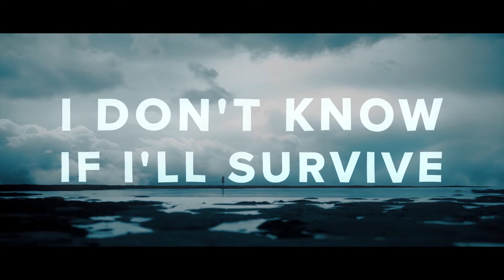Trivecta, AMIDY & RØRY - Riptide [Monstercat Lyric Video]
Genre

✏️ Lyrics
You love me like a riptide
I don't know if I'll survive
As the darkness falls

An ocean in your eyes

To lemme go, to let it flow

Your waves are pulling me under
I drown to the sound of thunder
The ocean is taking another life

We all love what makes us suffer

I'm caught in your riptide

The water rushing over
My body grows colder

Everything is blue now
Tell me how it's so
So beauitful, illuminate